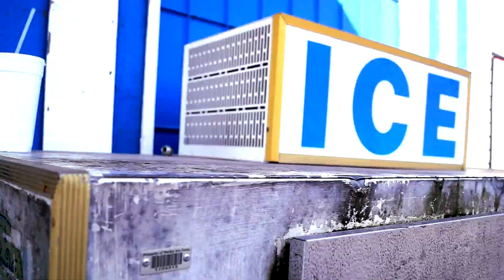Southern Emperor-Your Name featuring Speedy (shot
Southern Emperor
Your Name featuring Speedy